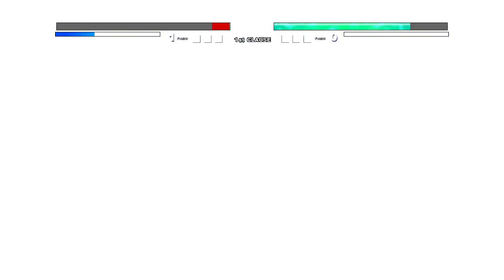Ori (New) VS Mastered Ultra Instinct Goku in Jump Force Mugen